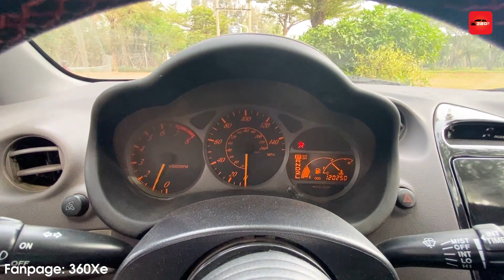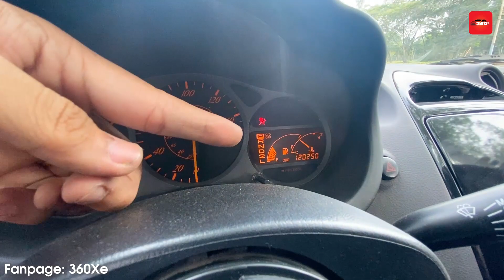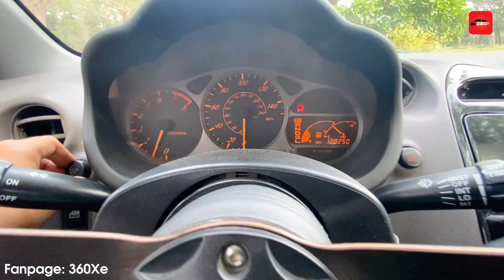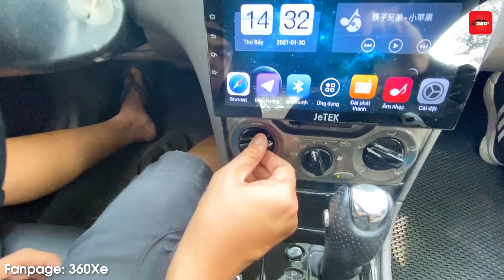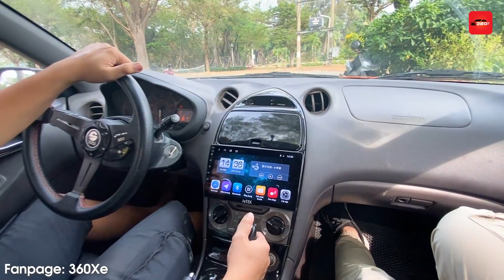Ferrari Châu Á Có Gì Hot? | Ít Tiền Nhưng Vẫn Muốn Chơi Siêu Xe | Toyota Celica AT FWD 1.8 | 360XeVN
▶️ Ferrari "Châu Á" Có Gì Hot? | Ít Tiền Nhưng Vẫn Muốn Chơi Siêu Xe | Toyota Celica | 360Xe
▶️ Mọi thắc mắc các bác cứ để dưới comment, Ad sẽ trả lời và giải đáp bằng clip hướng dẫn chi tiết nhé.
▶️ Channel sẽ giúp bạn cập nhật những kiến thức về ô tô, kinh nghiệm sửa chữa ô tô, kinh nghiệm sửa chữa các dòng xe châu Âu như:  Mercedes, Audi, BMW,...

© Bản quyền thuộc về 360Xe, Việt Nam
© Copyright by 360Xe ☞ Do not Reup